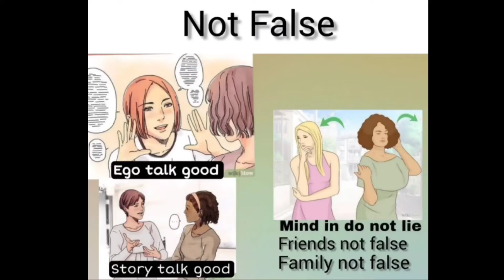negative or neglect or positive powerful people person support Good follow